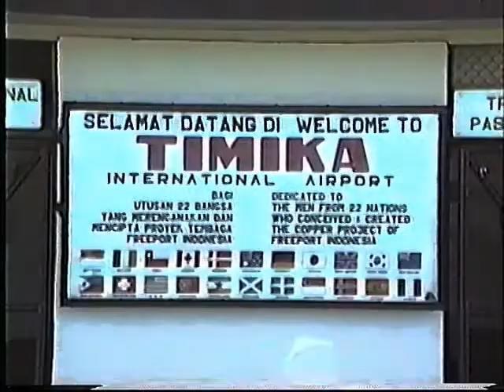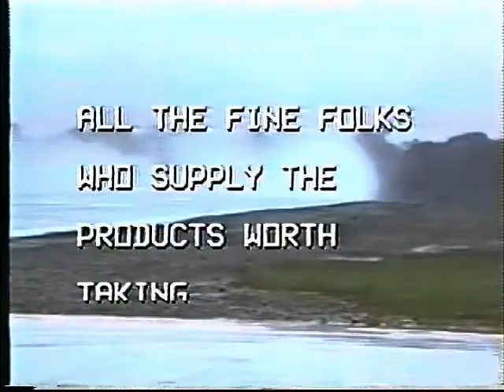Pawson Investigations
Timika International Airport circa 1993